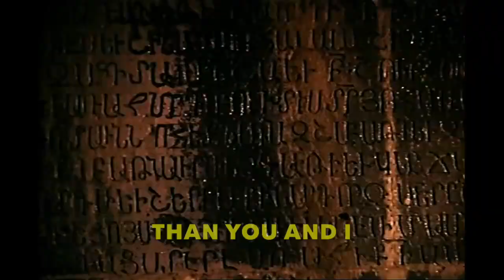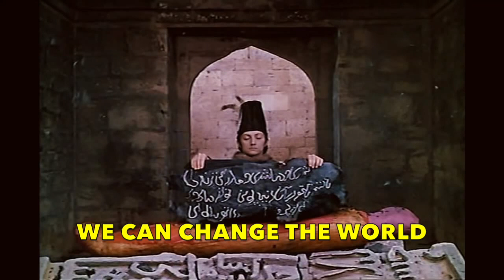I and I - Victor Torpedo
Primeiro video de promoção do próximo album de Victor Torpedo intitulado I and I. o nome da canção também é I and I.
Fica aqui um Taster...xxx Enjoy it.

New promotional video of Victor Torpedo - I and I.

Video manipulado a partir do trabalho de "Sayat Nova" aka "The Color of Pomegranates" - An indescribable and meticulously crafted film filled with Armenian iconic imagery.  Created/Directed by Sergei Parajanov in 1968, he subsequently was sentenced to five years hard labor in a Soviet gulag in Siberia (some say for making this film, although the official reasons were different), and he served four years of his sentence.